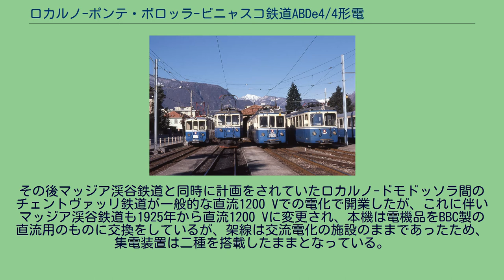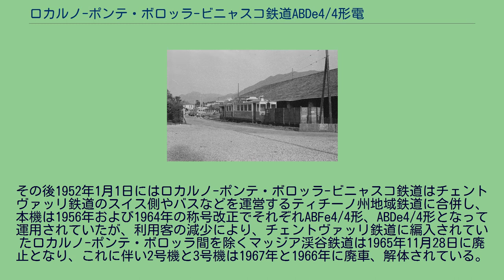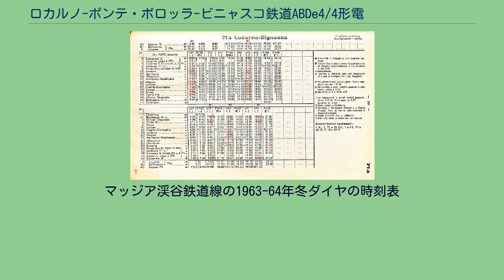ロカルノ-ポンテ・ボロッラ-ビニャスコ鉄道ABDe4/4形電車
ABDe4/4 2号機、ほぼ原形、本形式の特徴であった軌道上左側架線用の集電装置と通常のパンタグラフを併設している、ロカルノ・サンアントニオ駅、1966年 ABDe4/4 1号機、車体更新後、外板が鋼板溶接式に更新されているが基本的な形状は原形のままで集電装置も2種を併設、ロカルノ・サンアントニオ駅、1966年 ロカルノ・サンアントニオの車庫に留置中のABDe4/4 1号機（左側）、車体更新後、チェントヴァッリ鉄道で運用されていた時代、1970年
同じくロカルノ・サンアントニオの車庫に留置中のABDe4/4 1号機（左端）、車体更新後 ロカルノ-ポンテ・ボロッラ-ビニャスコ鉄道ABDe4/4形電車（ロカルノ-ポンテ・ボロッラ-ビニャスコてつどうABDe4/4がたでんしゃ）は、スイス南部のロカルノ-ポンテ・ボロッラ-ビニャスコ鉄道（Ferrovia Locarno–Ponte Brolla–Bignasca(LPB)）が運営していたマッジア渓谷鉄道で使用された山岳鉄道用電車である。
スイス南部ティチーノ州のマッジョーレ湖畔の都市ロカルノを起点としてポンテ・ボロッラからマッジア峡谷を遡り、マッジアを経由してビニャスコへ至る1000 mm軌間の路線である通称マッジア渓谷鉄道は1907年の開業時に当時世界的にも鉄道への普及が始まったばかりの単相交流での電化がなされ、MFO製の機器を使用して1904年からロカルノ市街へ給電していた出力500
kWのボンテ・ボロッラ水力発電所の余剰電力による交流5000 V・20 Hzを主として、ロカルノ市街地では安全のために電圧を下げた交流800 V・20 Hzが使用されていた。
本形式はマッジア渓谷鉄道の開業にあたりBCFe4/4形1-3号機として用意された山岳鉄道用の電車であり、価格は1両49,447.85スイス・フラン、製造は車体をMAN、電機部品、主電動機をMFOが担当しており、最大速度45 km/h、定格出力117 kWを発揮する山岳鉄道用の機体で、軌道中心上の交流800 Vの架線用のパンタグラフと軌道上左側の交流5000 Vの側架線用のロッド式の集電装置を搭載するのが特徴である。
なお、交流5000 V架線用の屋根上車体左側車端部を軸として枕木方向に回転するロッド式の集電装置は、MFOが最初の単相交流式試作機関車として1904、05年に製造したCe4/4形13501号機および13502号機に搭載されたものと同一のものである。
その後マッジア渓谷鉄道と同時に計画をされていたロカルノ-ドモドッソラ間のチェントヴァッリ鉄道が一般的な直流1200 Vでの電化で開業したが、これに伴いマッジア渓谷鉄道も1925年から直流1200 Vに変更され、本機は電機品をBBC製の直流用のものに交換をしているが、架線は交流電化の施設のままであったため、集電装置は二種を搭載したままとなっている。
その後1952年1月1日にはロカルノ-ポンテ・ボロッラ-ビニャスコ鉄道はチェントヴァッリ鉄道のスイス側やバスなどを運営するティチーノ州地域鉄道に合併し、本機は1956年および1964年の称号改正でそれぞれABFe4/4形、ABDe4/4形となって運用されていたが、利用客の減少により、チェントヴァッリ鉄道に編入されていたロカルノ-ポンテ・ボロッラ間を除くマッジア渓谷鉄道は1965年11月28日に廃止となり、これに伴い2号機と3号機は1967年と1966年に廃車、解体されている。
一方、1号機は1963-64年に車体更新改造を実施し、マッジア渓谷鉄道廃止後もABDe4/4形1号機としてチェントヴァッリ鉄道で運用され、その後1982年にはチェントヴァッリ鉄道のイタリア側を運営するアルプス山麓鉄道に譲渡されており、この間に事業用車であるXe4/4形1号機に形式変更されている。
Xe4/4 1号機は最終的に1997年10月23日に廃車となり、鉄道車両保存団体に譲渡されて復元が計画されていたが2009年に断念されている。
マッジア渓谷鉄道線の1963-64年冬ダイヤの時刻表